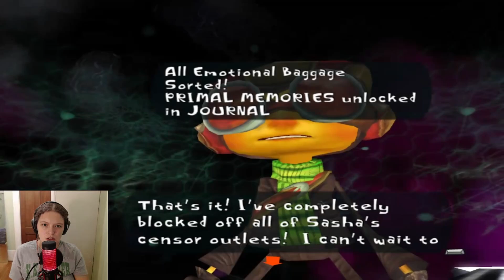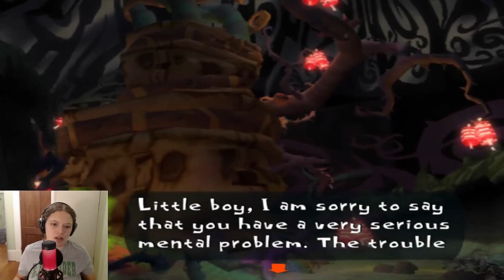Dogen & Maloof Must Be Protected At All Costs! | Psychonauts | Pt 2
I played through Psychonauts for the Nth time to prepare for Psychonauts 2 !
If you need to skip Milla's tragic backstory: 39:19